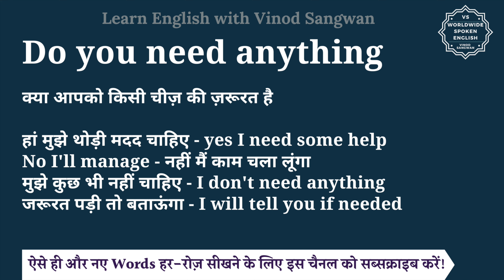Do you need anything meaning in Hindi | Do you need anything ka matlab hota hai | English to hindi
इस वीडियो में आप Do you need anything का हिंदी में मतलब समझेंगे और साथ में Do you need anything का pronunciation भी सीखेंगें यानि की आप Do you need anything के अर्थ के साथ साथ ये भी सीखेंगें की Do you need anything को कैसे बोले या Do you need anything को बोलने का सही तरीका क्या है |

तो बस एक मिनट में सीखिए Do you need anything को|
Let’s learn Hindi Meaning of Do you need anything in detail.

Do you need anything का हिंदी में अर्थ होता है
क्या आपको किसी चीज़ की ज़रूरत है

हां मुझे थोड़ी मदद चाहिए - yes I need some help
No I'll manage - नहीं मैं काम चला लूंगा
मुझे कुछ भी नहीं चाहिए - I don't need anything
जरूरत पड़ी तो बताऊंगा - I will tell you if needed

Do you need anything को इन उदाहरणों से और अच्छे से समझ सकते हैं